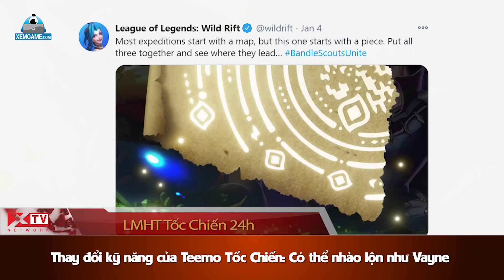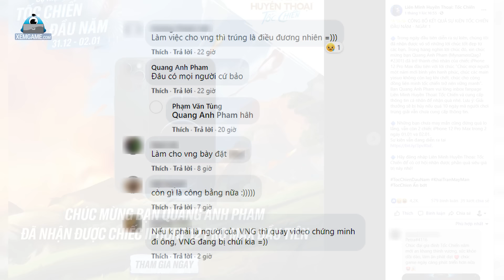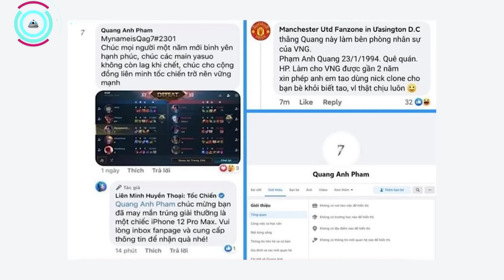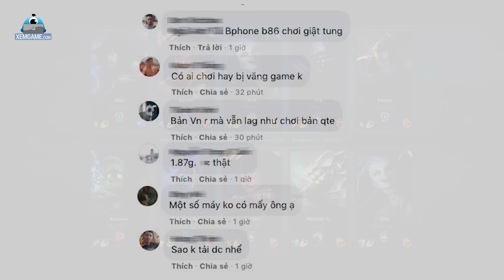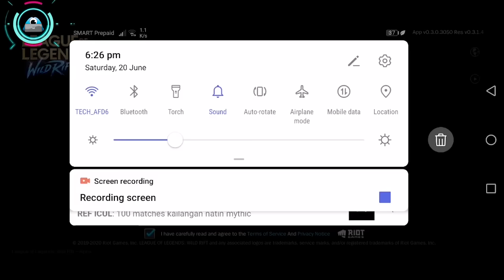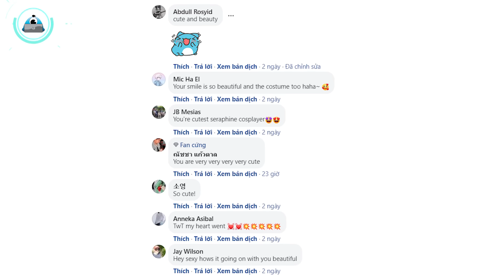LMHT Tốc Chiến 24h: Teemo có thể nhào lộn như Vayne – Riot cho rằng bị Lag thật ra là "ảo giác"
Như vậy Tốc Chiến chuẩn bị chào đón phiên bản 2.0 với rất nhiều nâng cấp cũng như sự xuất hiện của loạt tướng mới. Hôm nay mời các bạn cùng Xemgame.com bọn mình điểm qua bản tin LMHT Tốc Chiến 24h: Teemo có thể nhào lộn như Vayne – Riot cho rằng bị lag là “ảo giác”.